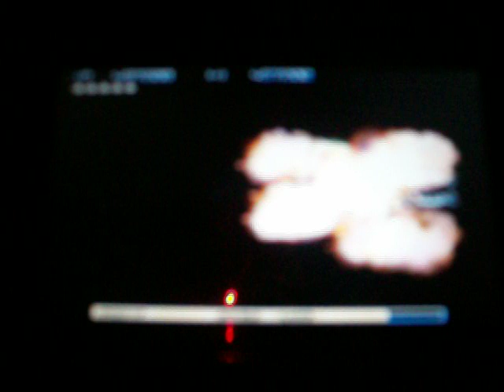Gradius IV - Big Core MK III Kai quick kill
NOTE: You can only manage to do this without speedups, other wise, it might be VERY VERY difficult to manoeuver Vic Viper in order to not get crushed.

Video recorded in crappy camera, Gradius IV 1st loop, on Hardest difficulty (Level 8)